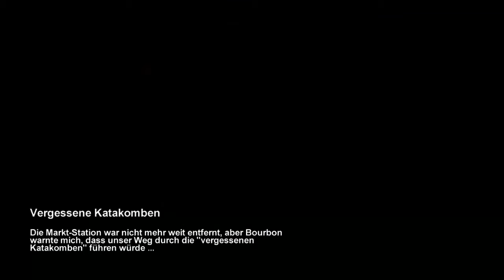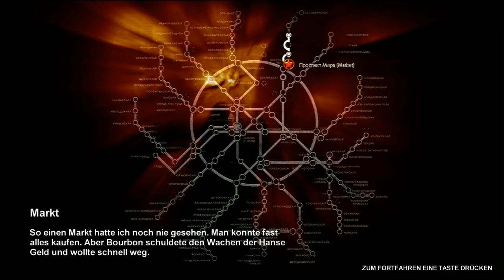Let´s Play Metro 2033 #009 - Lasst uns rein!!!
Was alles passieren kann wenn man wartet? Seht selbst.

Metro 2033 kaufen:

Viel Spaß